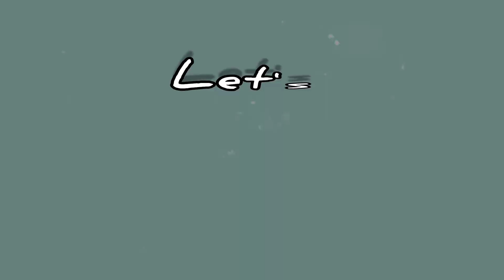How to draw Cat 🐈 | Art Hub